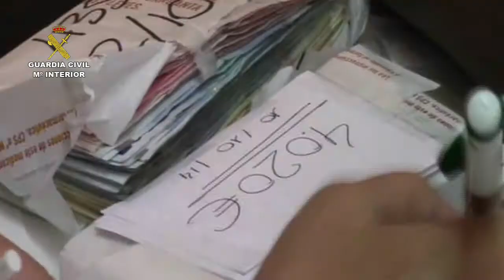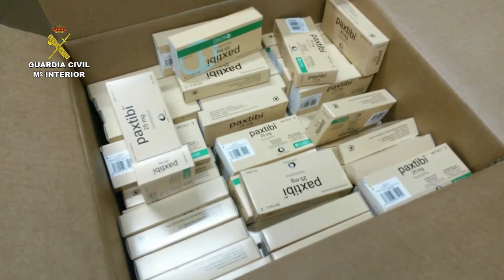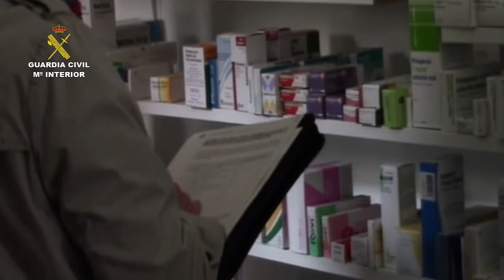La Comarca.tv - Operación Guardia Civil - Convector Teruel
Operación Guardia Civil - Convector Teruel. Imágenes cedidas por el cuerpo de la Guardia Civil.